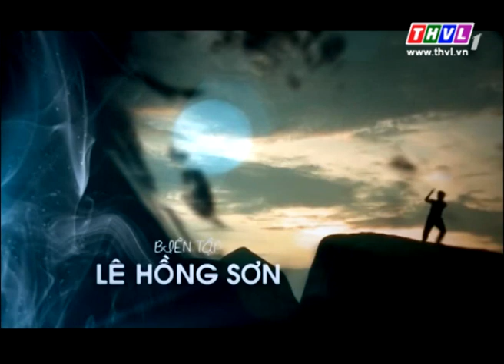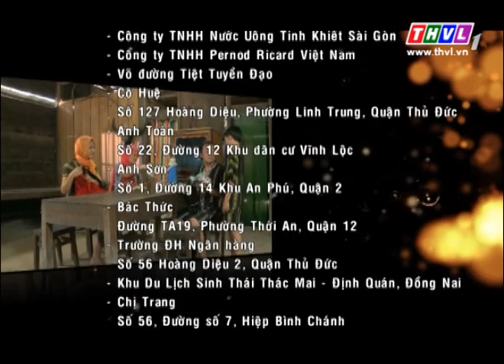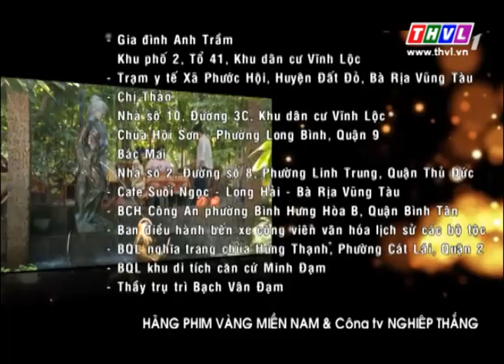Tình yêu và kho báu – Tập 22